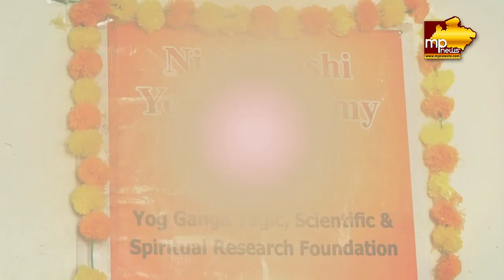वृद्धाश्रम में मनाया मदर्स डे, डॉ. निशा जोशी योग अकादमी की पहल! MP News Indore